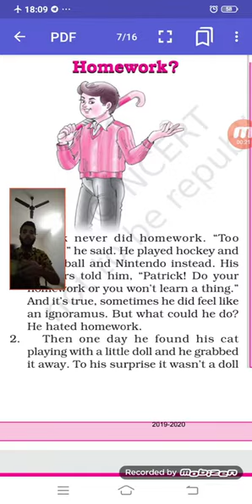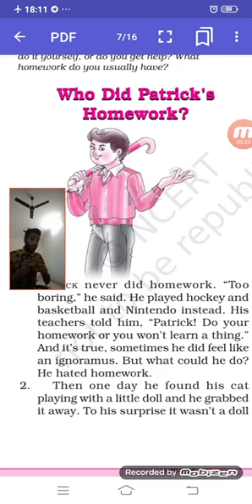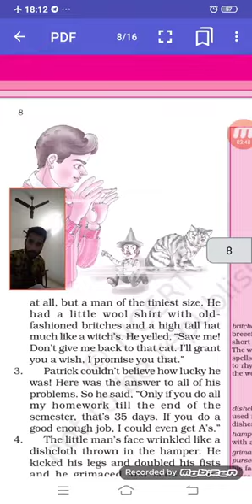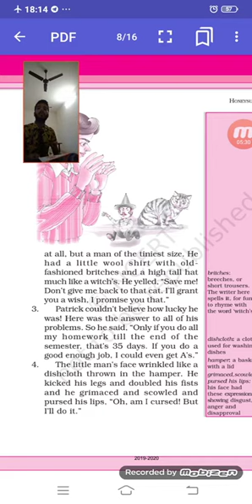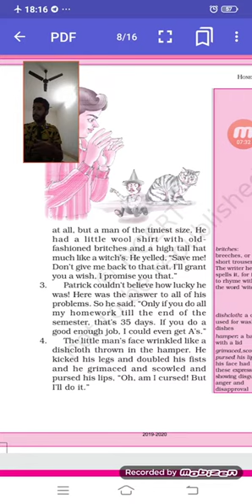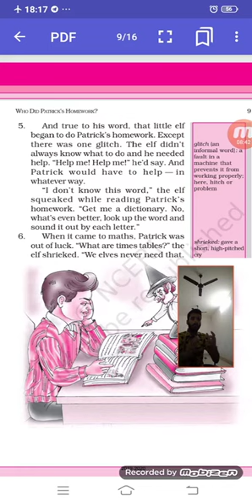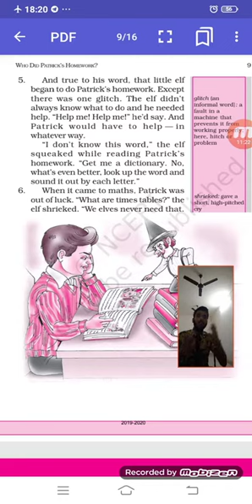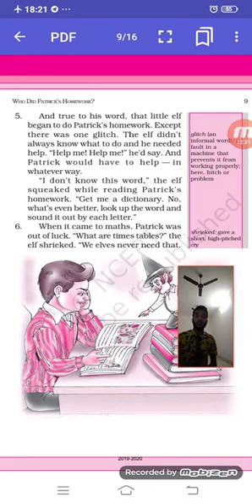Class: Six Honeysuckle 1st Chapter Explanation ( part 1 )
This is the chapter of a boy who never did his homework.